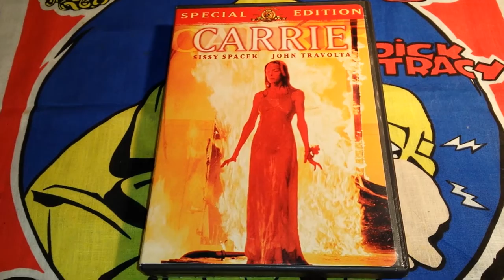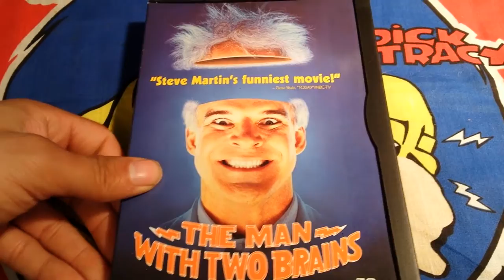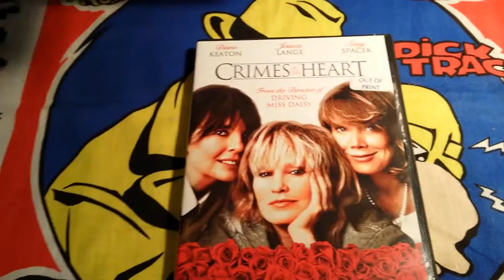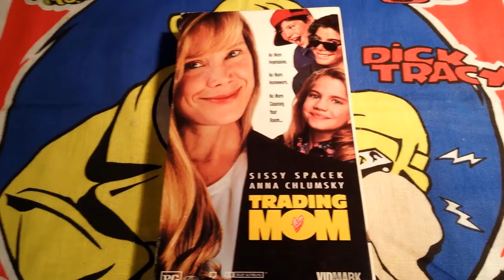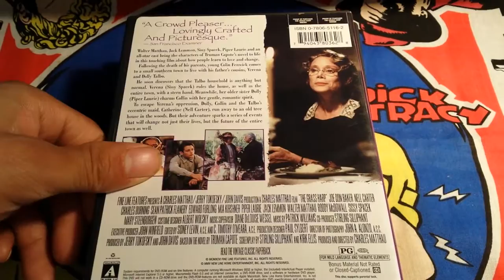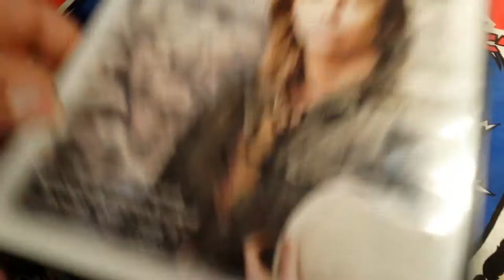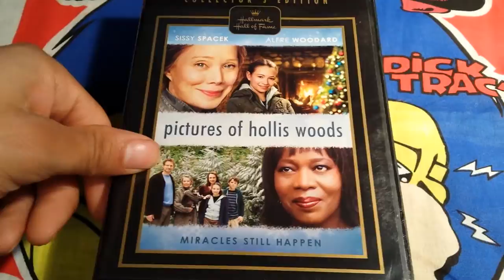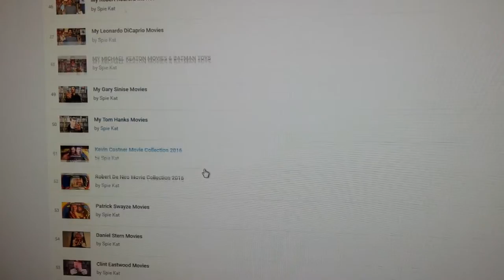Sissy Spacek Movies